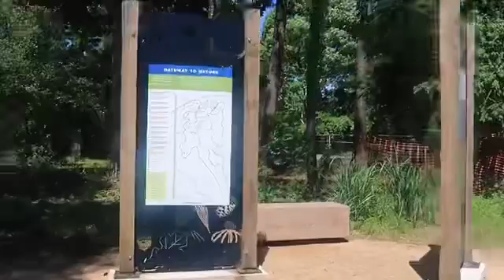Houston Vlog2! Figure Skating at the Galleria Houston || Easter Weekend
Hello everyone!

We took our family Road Trip to Houston Texas this Easter Weekend. I meet up with my best friend and some co workers from the ice rink at the Galleria Mall. I was able to go ice skating, It was so much fun y’all!!! Can’t wait to do it again.